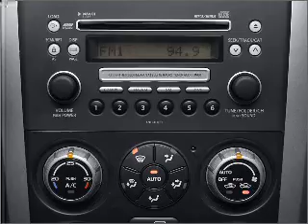2006 Suzuki Grand Vitara - Colorado Springs CO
Year: 2006
Make: Suzuki
Model: Grand Vitara
Trim: XSport
Engine: 2.7 liter 6 cylinder 24 valve
Transmission: Automatic
Color: Blue
Mileage: 94877
Address:
1212 Motor City Dr